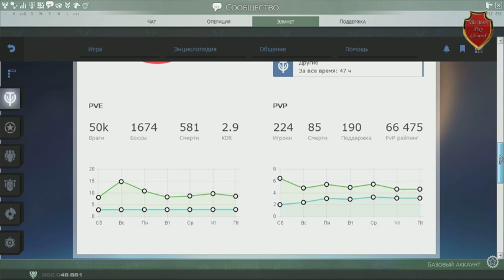Skyforge почти обзор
В этом видео сказано про выпуск видео, мою простуду и почти обзор на игру с почти 50к престижа=)